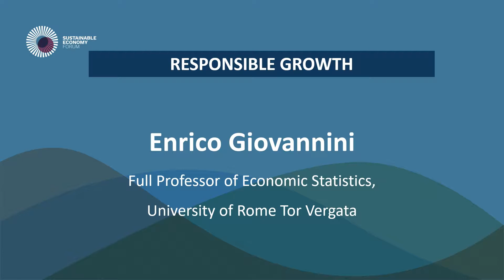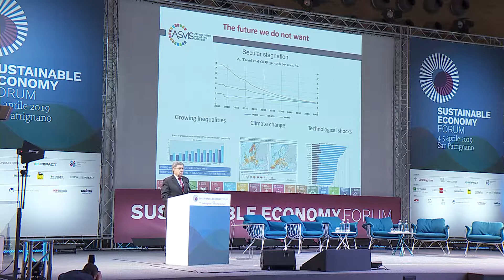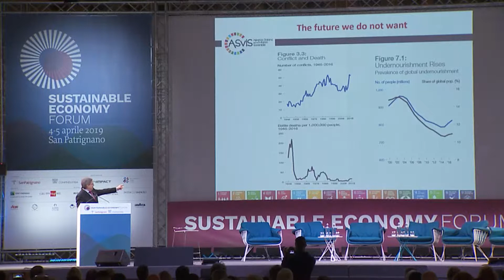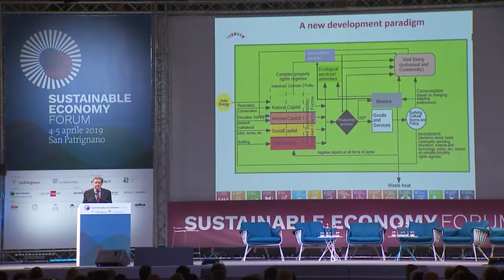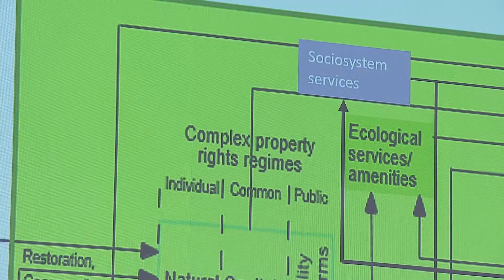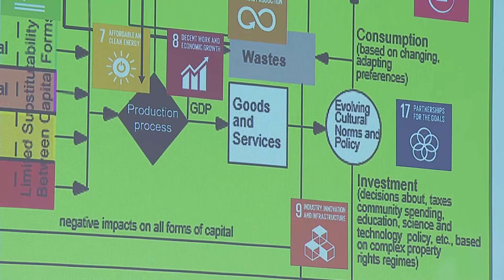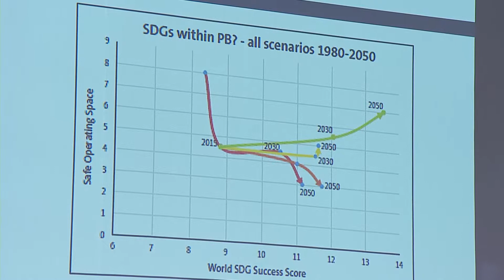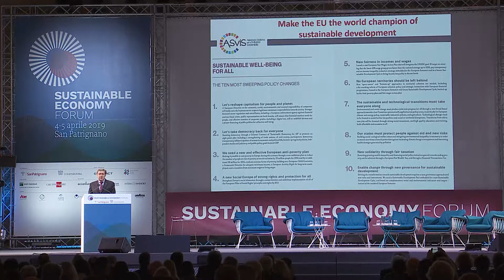Enrico Giovannini - Keynote speech "Crescita responsabile"